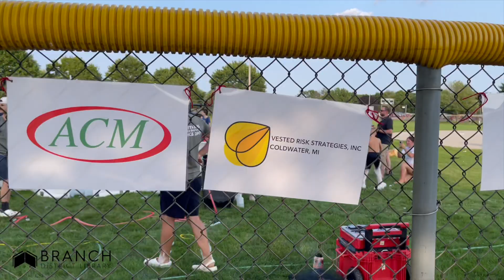Branch District Library's SRP Wrap-Up Foam Party!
Almost 1,000 people came out to play in the Foam with BDL. Thank you for another great summer Branch County!